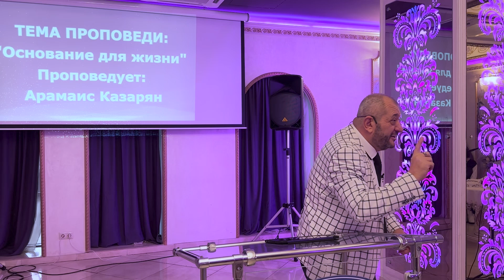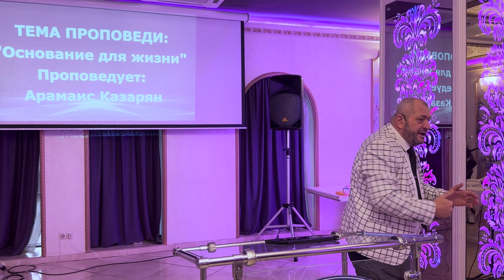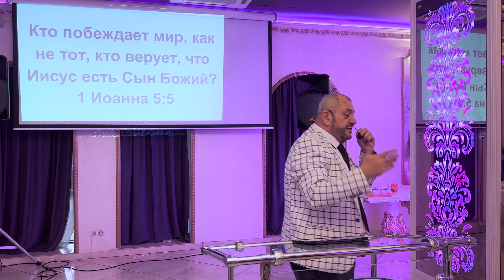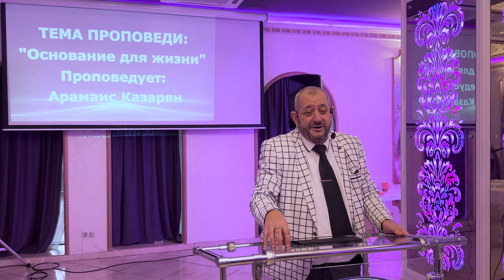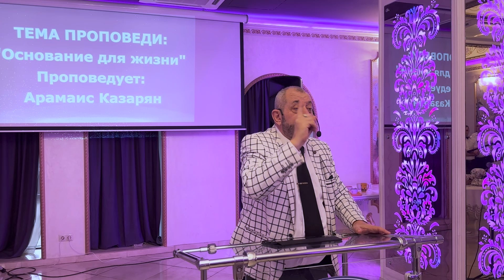«ОСНОВАНИЕ ДЛЯ ЖИЗНИ» АРАМАИС КАЗАРЯН